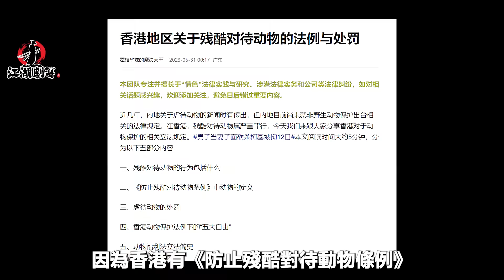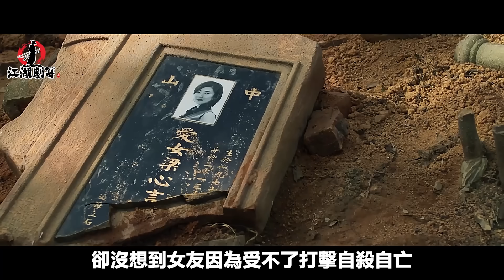2023年香港最猛的犯罪電影，尺度太大不能在中國內地上映！風水師給女人看相，發現她不是一般人要為她逆天改命，不料差點害死自己！林家棟 江湖劇哥 懸疑 #《命案》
命案是由鄭保瑞導演杜琪峰監制，林家棟主演的懸疑驚悚犯罪電影，全片沒有一個正常人！片中有風水師，有降頭術，有殺人魔，有精神病！鄭保瑞居然把這些匯合在一起完全沒有違合感，最后通過一個懸疑故事告訴我們該如何對待人生!個人強烈推薦#江湖劇哥